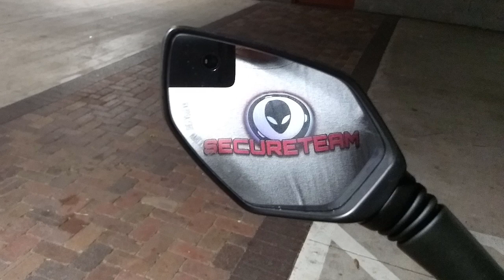Hospital Update - Secureteam Will Return 9/10/17